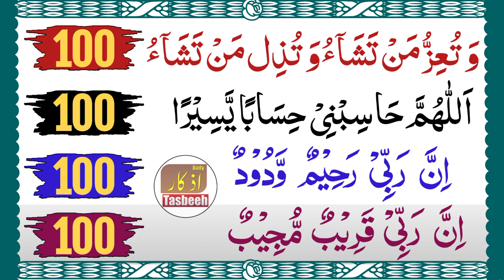watu izzu mantasha watu zillu mantasha | allahumma hasibni hisaban yasira inna rabbi qareebun Mujib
Topics Covered
watu izzu mantasha watu zillu mantasha nasheed
watu izzu mantasha watu zillu mantasha 100x
watu izzu mantasha watu zillu mantasha surah
watu izzu mantasha watu zillu mantasha zikr
watu izzu mantasha watu zillu mantasha naat
allahumma hasibni hisaban yaseera dua
allahumma hasibni hisaban yaseera 100 Times
allah humma hasibni hisaban yaseera
allahumma hasibni hisaban yasira
inna rabbi qareebun mujeeb dua
inna rabbi qareebun mujeeb ki Tasbih
inna rabbi rahimun wadud 200x

00:00 4 Important Azkar For Izzat & Easiness in Life
00:12 watu izzu mantasha watu zillu mantasha
16:07 allahumma hasibni hisaban yaseera
30:30 inna rabbi rahimun wadud
44:15 inna rabbi qareebun mujeeb